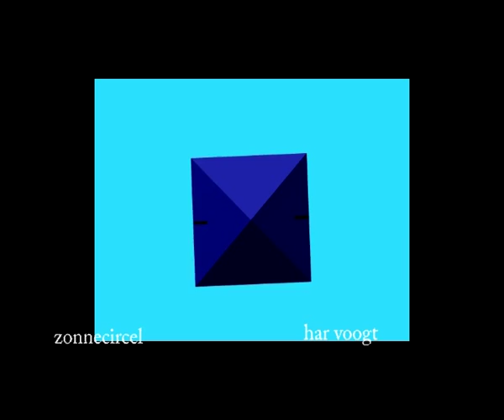circelzonne 05xt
Kinetic Art